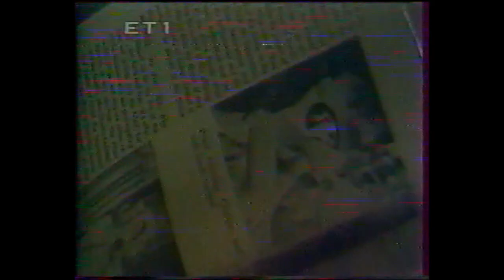Κυριακή του Τυφλού 1991 Λειτουργικά Πρίγγου κιουρδί Φωτίζου φωτίζου Εφεσίου ΠΕΡΙΣΤΕΡΗΣ ΤΖΕΛΑΣ